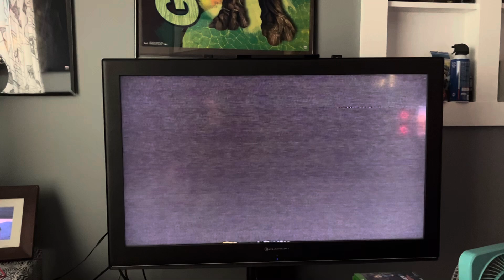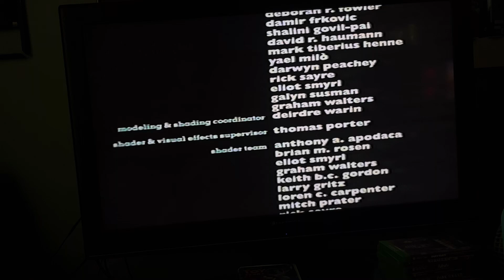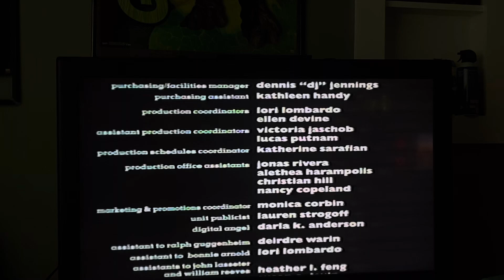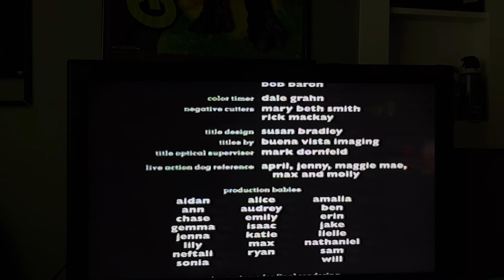Review of The 1996 VHS Closing of Toy Story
Following Order:
End Credits
Pixar Animation Studios Logo
Walt Disney Pictures Logo
That’s it